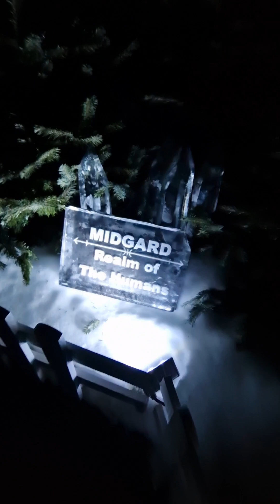the magical Ice kingdom in london winter wonderland